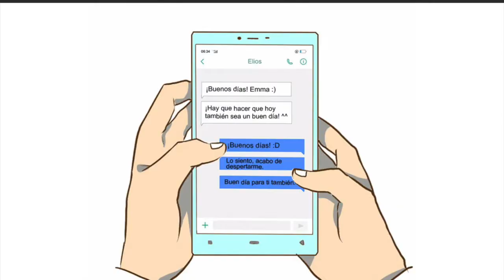Mi Secreto Más Íntimo - Nuevo Proyecto Fandub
👄👣Les presentamos el manga que ha cautivado a muchos, "Mi Secreto Más Íntimo" ¡con voces!👄👣

¿Quieres participar en el proyecto? Pendientes a las peticiones de personajes en la cuenta oficial de Instagram de Sweetie & Pirsi

*Si quieren ayuda para un fandub o que les haga un anuncio como este escribanme, me gusta ayudar ^.^